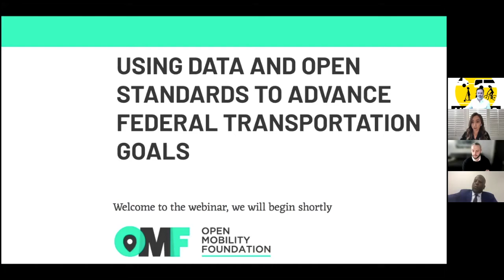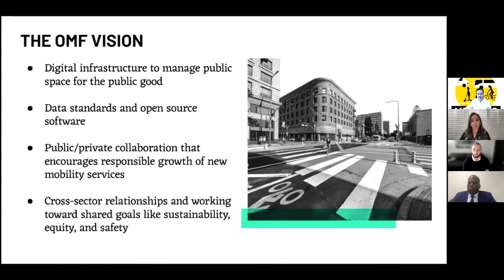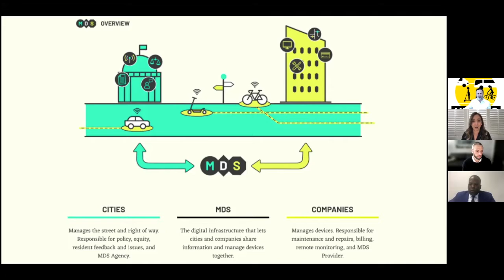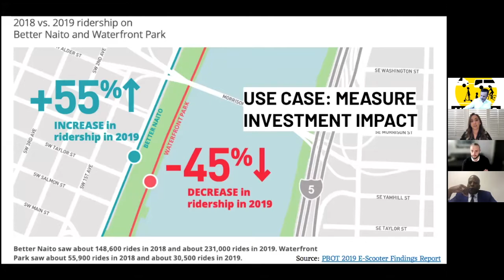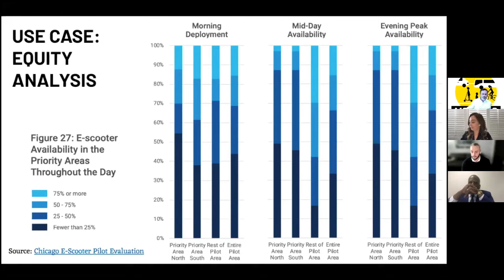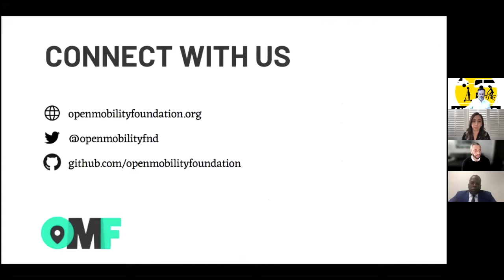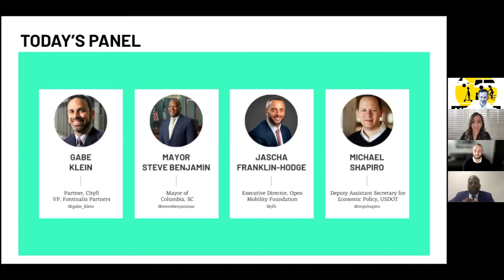Using Data and Open Standards to Advance Federal Transportation Goals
This hour-long virtual panel explores how the new federal administration can leverage strides cities have made in utilizing open source software and mobility data to address challenges in transportation.

As the new President and USDOT Secretary define their agenda and priorities, the Open Mobility Foundation discusses some of the opportunities for the federal government to play a role in supporting mobility data as a tool to strengthen jobs in transportation, measure progress towards emissions reduction, improve safety and equitable access to transportation options, and create recurring revenue sources for cities.

The panel was moderated by Gabe Klein (Cityfi) and includes Mayor Steve Benjamin (Columbia, SC), Jascha Franklin-Hodge (Open Mobility Foundation), and Michael Shapiro (USDOT).